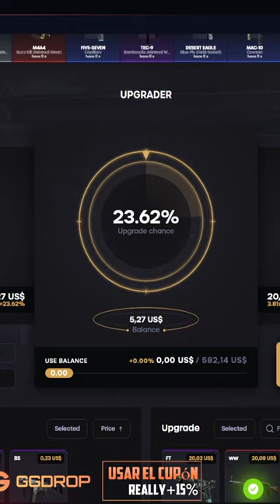pew! funny infinity good wow 9753 csgo headshot awesome godlike playing